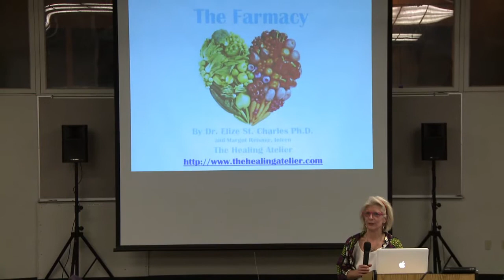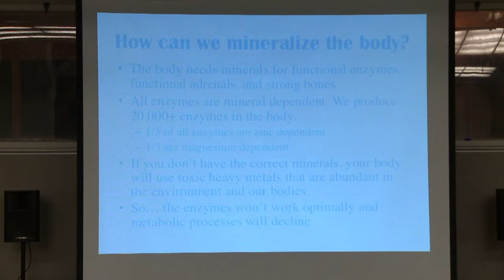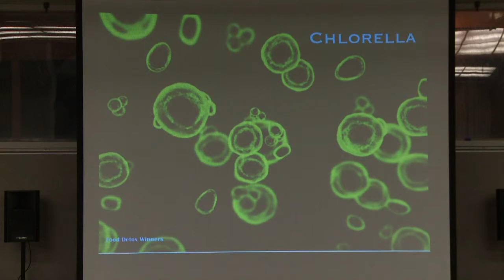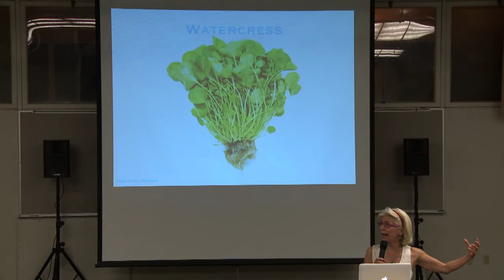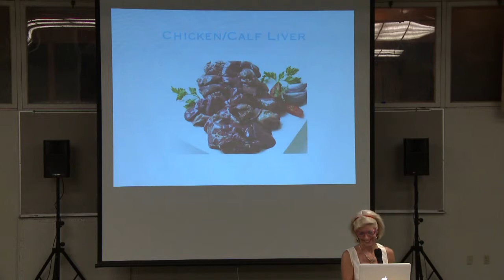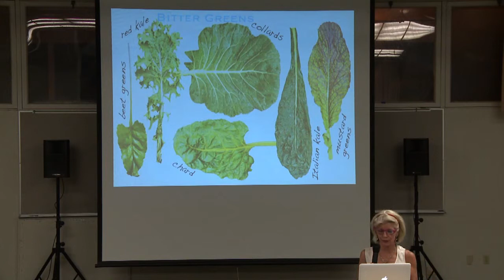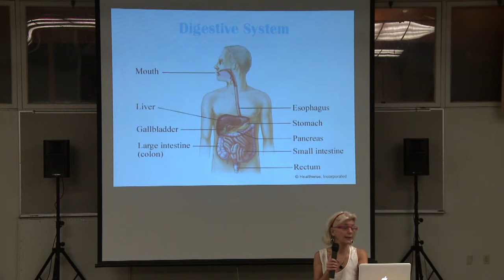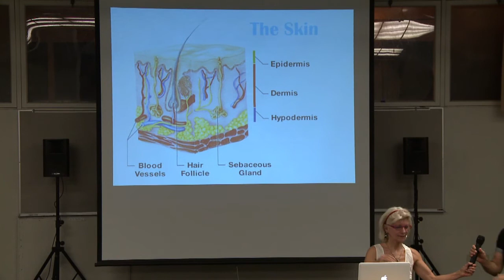(2013-09c) Panel Discussion on Nutrition - September 19, 2013 - part 2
Panel Discussion on Nutrition - September 19, 2013 with Dr. Adiel Tel-Oren, Christine Rosche and  Elize St. Charles.